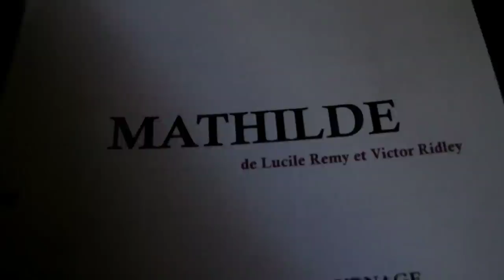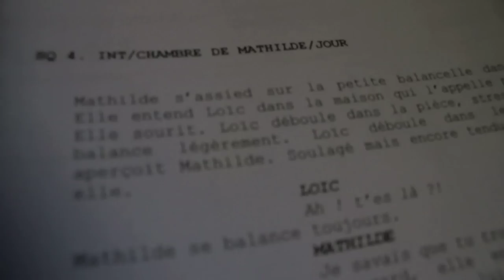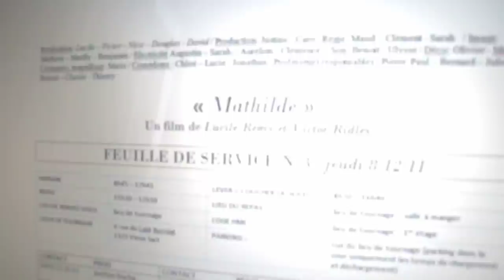MAKING OF EXERCICE MAJEURE FICTION MATHILDE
exercice Majeure fiction IAD
Making of du tournage de Mathilde
Vieux Sart Décembre 2011